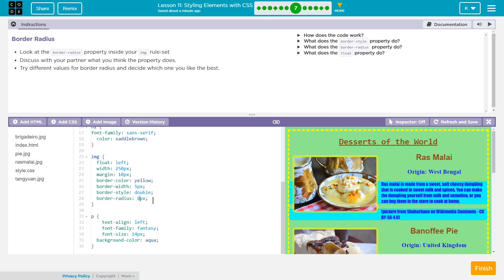Styling Elements with CSS - Lesson 11.7 - Web Development Code.org CS Discoveries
Styling Elements with CSS is part of the Web Development unit from Code.org's CS Discoveries course. This video tutorial walks through step-by-step how to correctly complete this section of the lesson. I have other tutorials on all levels from the Web Content and HTML chapter of this course.